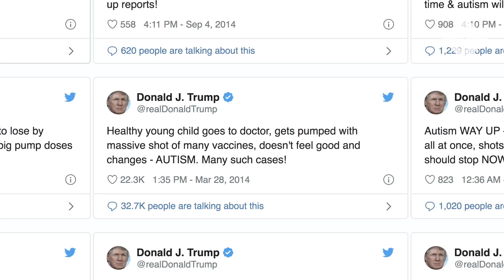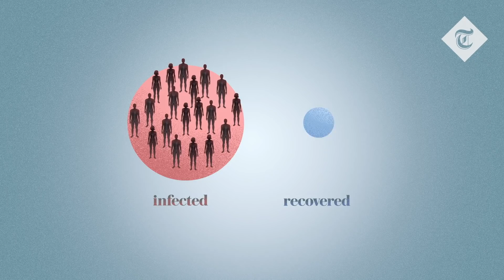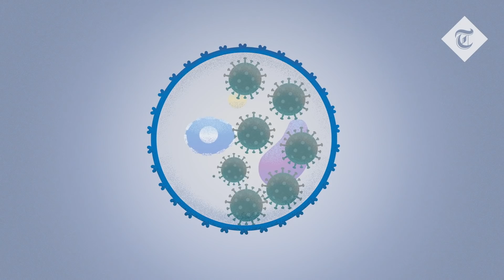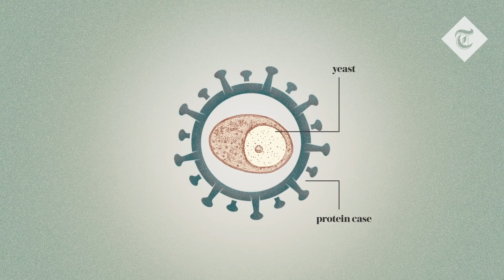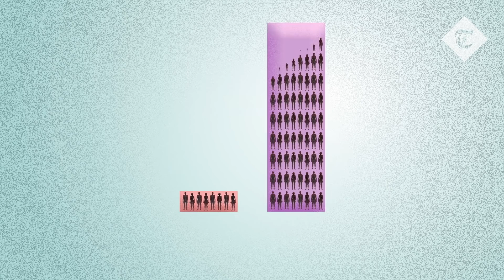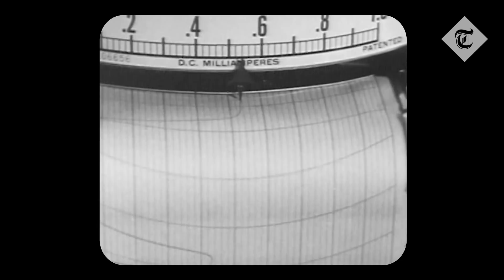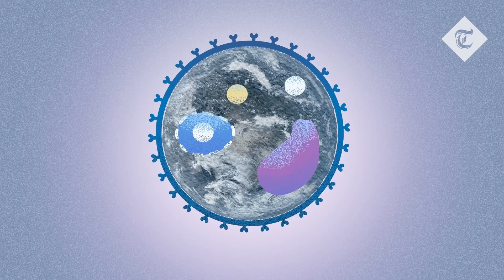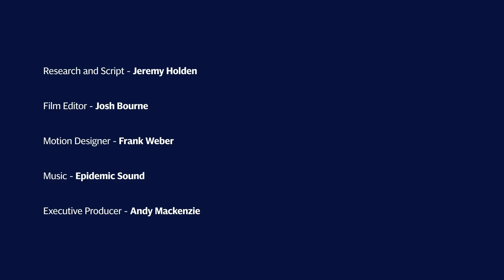How close are we to a Covid-19 vaccine?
The quest to find a vaccine solution for Covid-19 is critically urgent, but experts in the field tell us we are at least 18 months aways from a viable product and human trials are a tricky process. Once we have the vaccine, there are many other barriers and hurdles before we see a working product in the general market.

We delve into the history of vaccines, explore the challenges and opportunities that face researchers, and the complexity of rollout once a solution is found. With the complexity of the vaccine solution more evident, what solutions should we be focusing on?

With thanks to:
Dr Amesh Adalja - Senior Scholar at the Johns Hopkins University Center for Health Security. Expert on emerging infectious disease, pandemic preparedness, and biosecurity.
Prof David Heyman - London School of Hygiene and Tropical Medicine. Headed the global response to the SARS outbreak at the WHO.
Prof Dirk Pfeiffer - Professor of Veterinary Epidemiology and Chair of One Health at City University of Hong Kong
Katherine Mason - Medical Anthropologist at Brown University
Paul Nuki - Global Health Security Editor at the Telegraph.
David Henig - Director at UK Trade Policy Project at European Centre for International Political Economy. Adviser on UK and global trade policy developments

CREDITS
Narrator
Theodora Louloudis

Archive
Getty

Director / Creative Lead
Jeremy Holden

Assistant Producer
Elliott Daly

Senior Producer
Danielle Robinson

Production Manager
Carla de Nicola

Research and Script
Jeremy Holden

Film Editor
Josh Bourne

Motion Designer
Frank Weber

Music
Audionetworks

Executive Producer
Andy Mackenzie